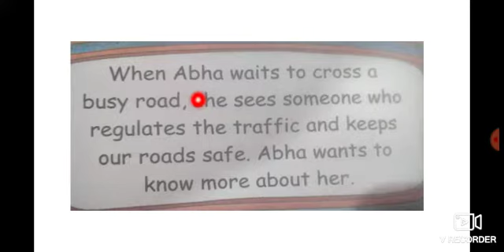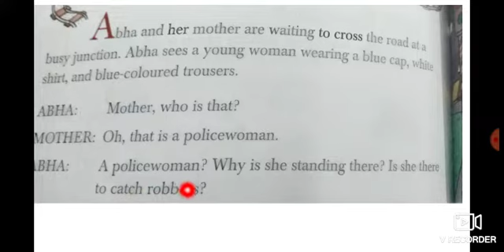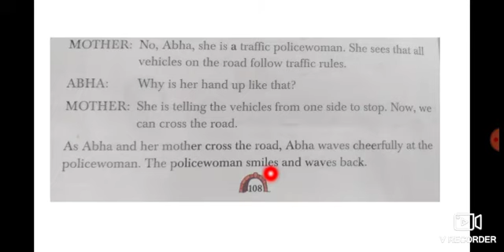Traffic policewoman part 3